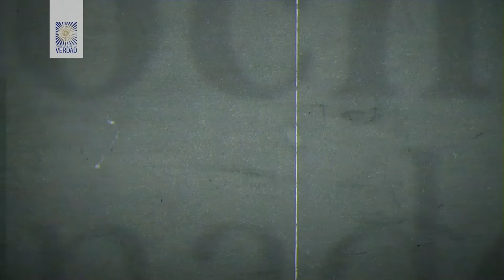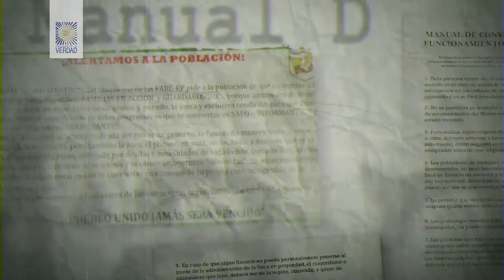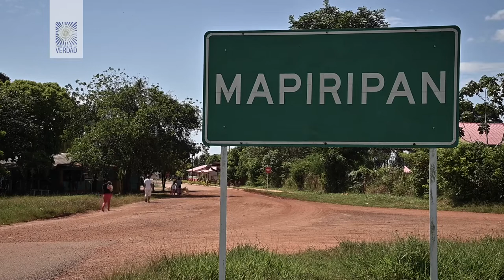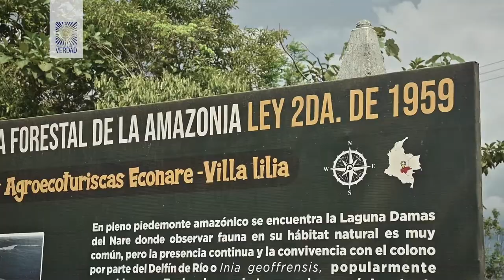“Volvimos para quedarnos”: conflicto y resistencia campesina en la Trocha Ganadera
Este documental narra las experiencias vividas por campesinos y campesinas de la Trocha Ganadera en el marco de la guerra, da cuenta de su ardua lucha por permanecer en sus territorios y revela los nuevos conflictos, de carácter socioambiental, que hoy enfrentan.